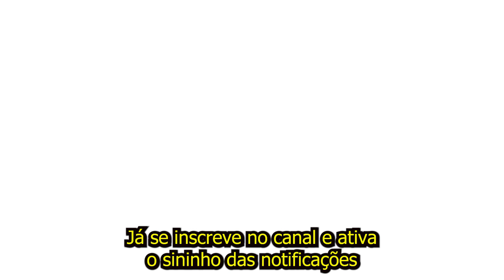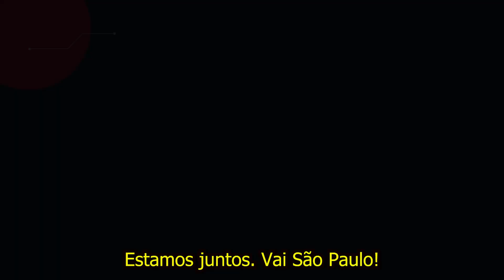🔥😱INADREDITAVEEL !! JUSTUS QUER COMPRAR O SPFC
Olá seja bem vindo torcedor do São Paulo futebol clube, trazemos notícias e novidades do time do SPFC  todos os dias, já se inscreva no canal e venha fazer parte da família SPFCNEWSINFORMA